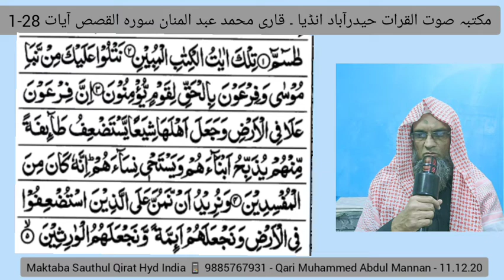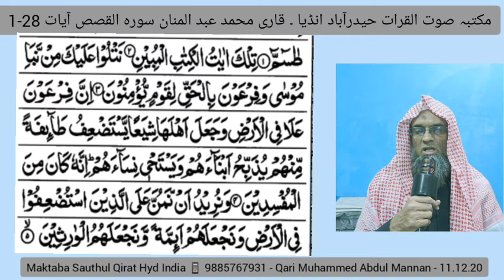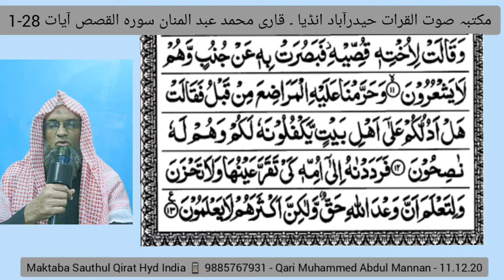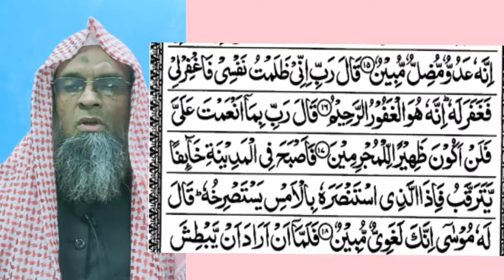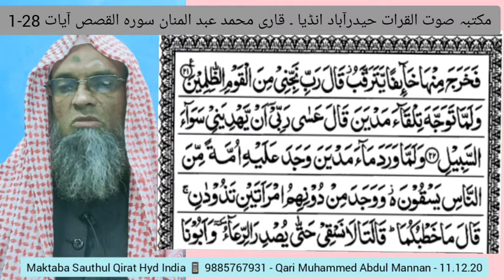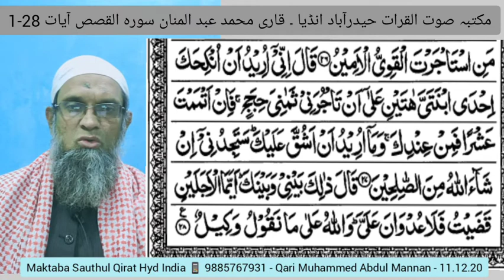suratul Qasas ayat 1- 28 - Qari Muhammed Abdul Mannan Hyderabad India